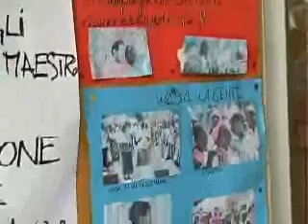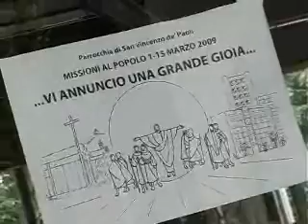Anno sacerdotale: testimonianze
12PORTE 11 giugno 2009: Venerdì 19 giugno, solennità del Sacratissimo Cuore di Gesù, avrà inizio lAnno sacerdotale, voluto dal Santo Padre Benedetto XVI, in occasione del 150mo anniversario della morte di San Giovanni Maria Vianney, che sarà proclamato patrono di tutti i sacerdoti del mondo. Fedeltà di Cristo, fedeltà del sacerdote: questo il tema dellanno sacerdotale, che sarà inaugurato dal Papa in Vaticano con la celebrazione del Vespro, alla presenza della reliquia del Santo Curato dArs e che culminerà tra un anno esatto con un Incontro Mondiale dei sacerdoti in Piazza san Pietro. L'obiettivo di questo Anno è, come ha espresso il Papa, far percepire sempre più limportanza del ruolo e della missione del sacerdote nella Chiesa e nella società contemporanea. Un altro tema rilevante è la necessità di potenziare la formazione permanente dei sacerdoti legandola a quella dei seminaristi. Per quanto riguarda la diocesi di Bologna, il Cardinale Arcivescovo ha convocato tutti i sacerdoti diocesani e religiosi Giovedì prossimo alle ore 19, presso la Basilica del Sacro Cuore, per la celebrazione dei Primi Vespri. 12PORTE giovedì prossimo andrà dunque in onda in forma speciale, proponendovi la celebrazione diocesana di apertura dellAnno sacerdotale. E a proposito di sacerdoti, abbiamo chiesto a due preti bolognesi una testimonianza sulla loro vocazione e il loro ministero. Abbiamo incontrato don Stefano Bendazzoli e don Paolo DallOlio durante lEstate Ragazzi nelle loro rispettive parrocchie.